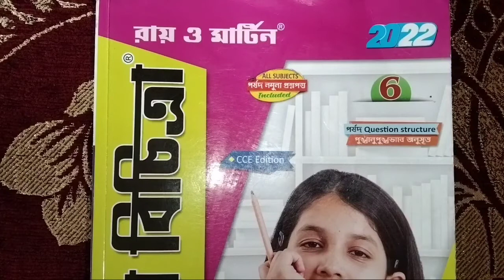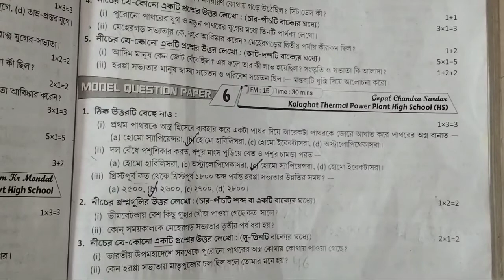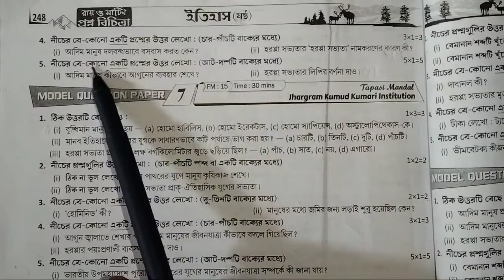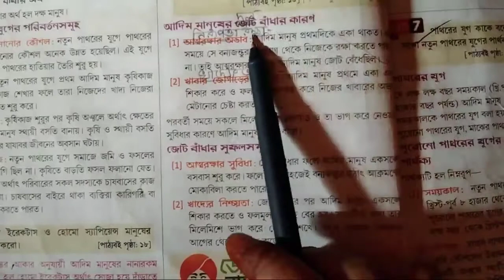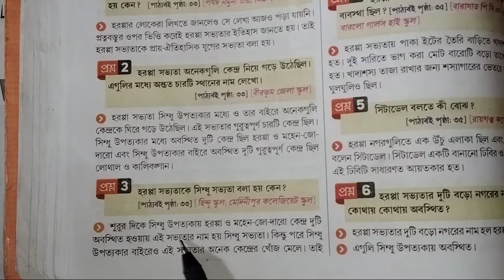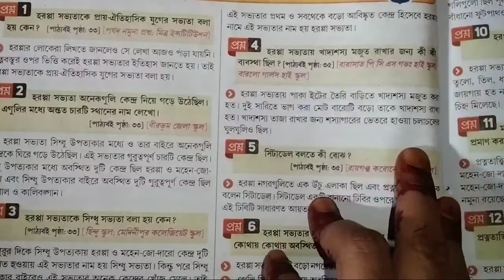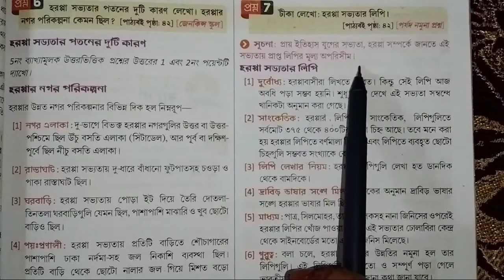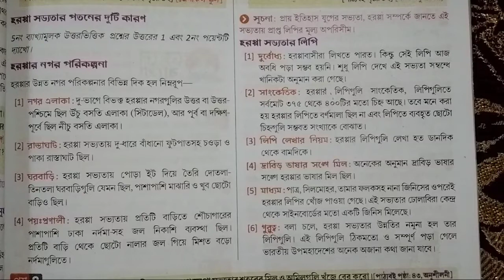class 6 Ray o Martin proshnobichitra History(ইতিহাস)llModel Question paper 6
class 6 roy o martin prosnobichitra history model question paper 6
class 6 Roy o Martin prashnabichitra history 1st summative evaluation
class 6 roy o martin prosnobichitra history school no6
bong Pathshala
bong Pathshala.com

Subscription❤️❤️❤️